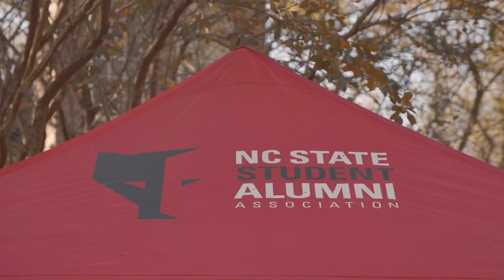Legacy of the Ring with Hal and Cassidy Davis | NC State Ring 2020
Among the class rings that slept in the Belltower in the fall semester of 2020 were two owned by Hal Davis ‘89 and his daughter, Cassidy ‘21.

The ritual of placing an NC State ring inside the Belltower is a time-honored tradition that spans generations of alumni, and when their rings leave the Belltower, the duo will be bonded with the strength of the Pack.